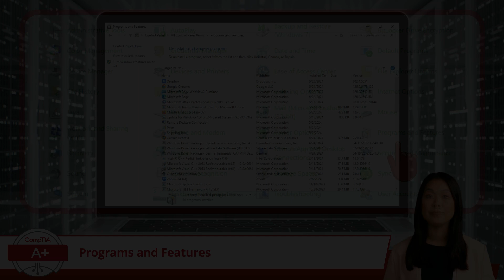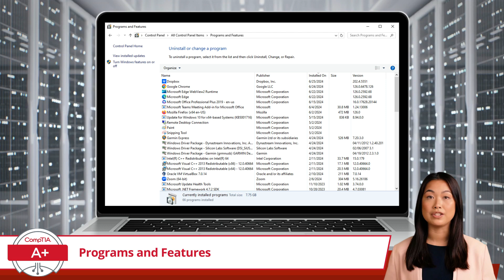CompTIA A+ Core 2 (220-1102) | Programs and Features | Exam Objective 1.4 | Course Training Video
CompTIA A+ Core 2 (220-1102) | Exam Objective 1.4 | Given a scenario, use the appropriate Microsoft Windows 10 Control Panel utility - Programs and Features

Certification Cynergy provides a free complete online IT training course for the CompTIA A+ Core 2 certification. The A+ Core 2 is the second part of CompTIA's entry level certification designed to introduce users to basic computer principles. Through our free training course, we will help you to prepare for and pass the A Plus certification exam quickly and easily.